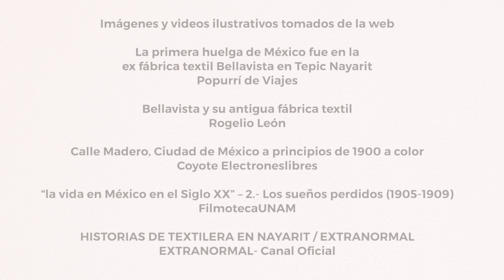Huelga textil en Bellavista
En busca de una mejora en las condiciones de trabajo y reducción de horas laborales, UnDíaComoHoy de 1905 se suscitó la primera huelga obrera en Bellavista, Nayarit, siendo uno de los movimientos precursores del inicio de la revolución mexicana.